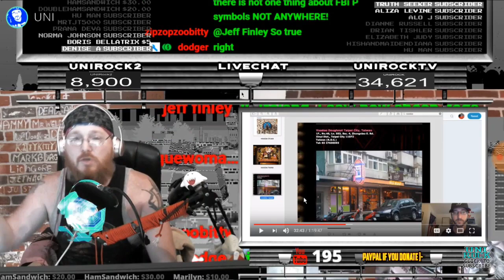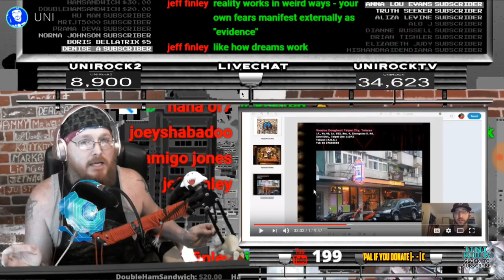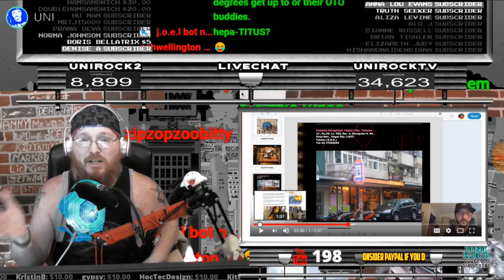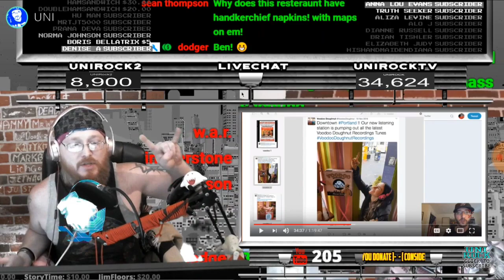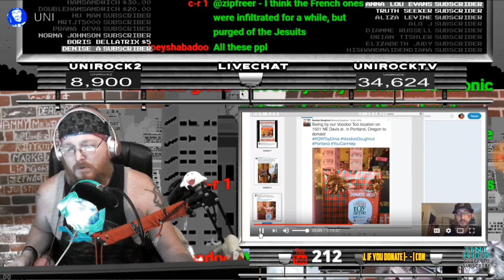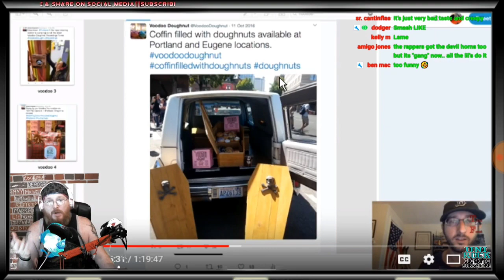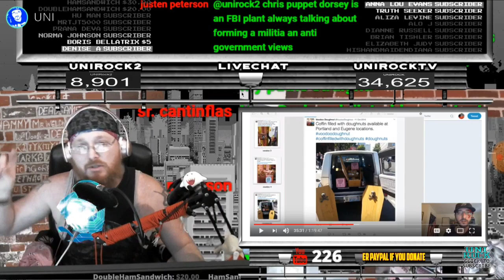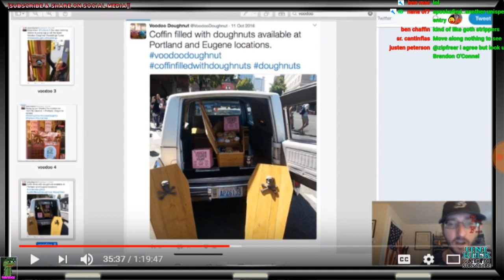Exposing Titus Frost and his "Research"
Clip from unirock livedive highlights on Sept 3rd

Under fair use we look and critique Titus frosts evidence and why he thinks voodoo doughnuts is connected to pizzagate while blowing his whole zombie LIKE state of mind out of the water..along with his evidence.

I have the evidence that Mr. Frost does not give his viewers the full story because he refuses to look at evidence if it comes from someone he doesnt like.
How can you have the full story if you refuse to look at irrefutable evidence?
This guy is suppose to be part of the "truther" community.
I do not see how anyone takes him seriously if he has been known to lie and only tell you one SIDE of a topic.